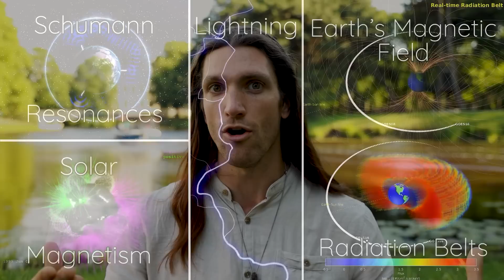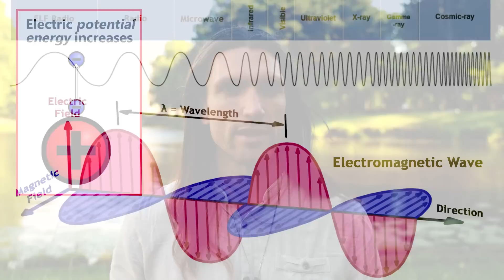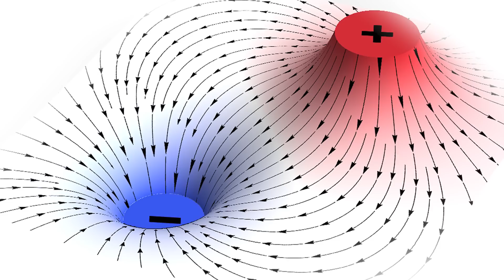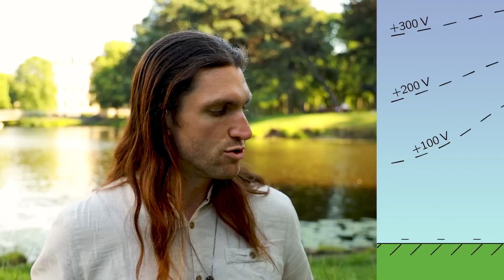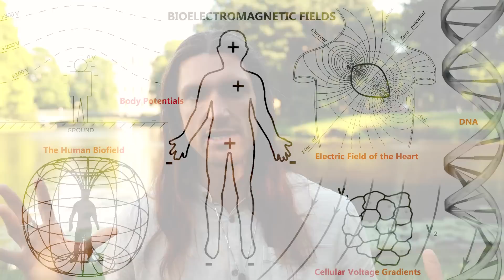Master POTENTIAL ENERGIES to achieve BALANCE with yourself, others, and your environment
I believe achieving internal balance (mentally, emotionally, spiritually) is a critical step on the path towards higher consciousness, spiritual growth, and optimal health and wellness. Having a better scientific understanding of potential energies and the mechanisms of how energy flows across different scales of space-time within oneself, between people, and in the environment allows one to apply this knowledge towards other aspects of life such as finding internal peace/harmony/balance and having good interactions with others. By optimizing your bioelectrical activities and rhythms through wellness practices like earthing/grounding, you can begin cultivating better balance within your life and make the world a better place for everyone 😊

00:00 Our reality is electromagnetic in nature
01:55 What is electromagnetism and potential energy?
04:50 Environmental energies and earthing/grounding
07:28 Finding balance between positive and negative energies and the benefits
12:33 Our limited scientific understanding of bioelectricity and confounding variables
14:07 Flowing with natural energy rhythms
17:05 Unbalanced energy interactions with others create unnecessary karma

☕ Wild Free Organic Tea Blends are here!
- Balances the autonomic nervous system, aids in relaxation, sleep, and rejuvenation, improves gut health and the microbiome, purifies toxins and reduces inflammation, sharpens cognition and improves mood
- Naturally boost libido by balancing your hormones to optimal levels, may also lower inflammation, improve digestion, and increase immunity
- Boost your energy levels, lower inflammation, boost your immunity, and enhance having anti-inflammatory, immune-boosting, and neurocognitive enhancing effects.

🔎 Research:
1977 - Stalking the Wild Pendulum: On the Mechanics of Consciousness
1985 - The Body Electric
1991 - The Holographic Universe: The Revolutionary Theory of Reality